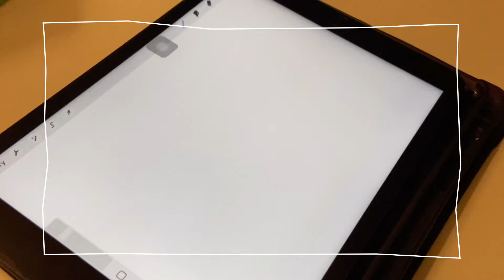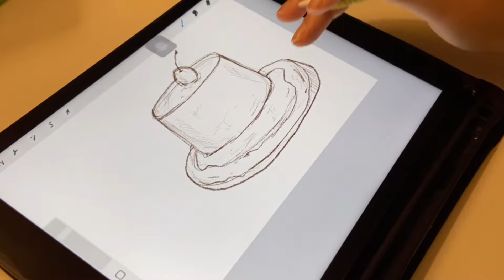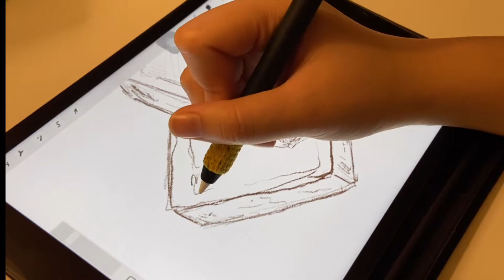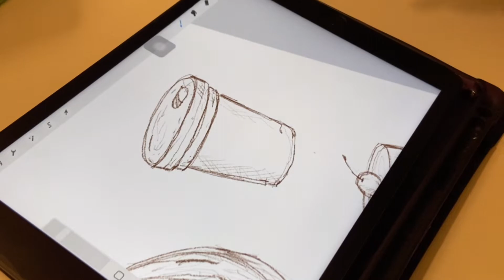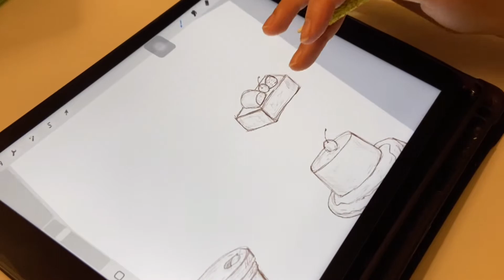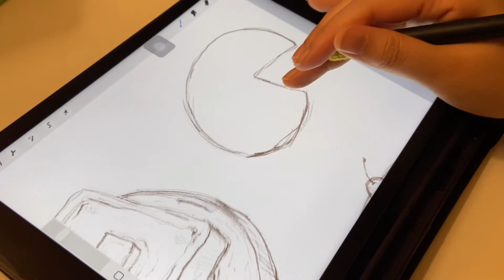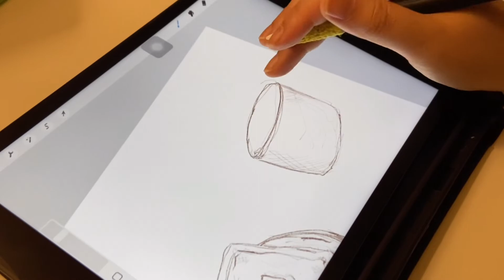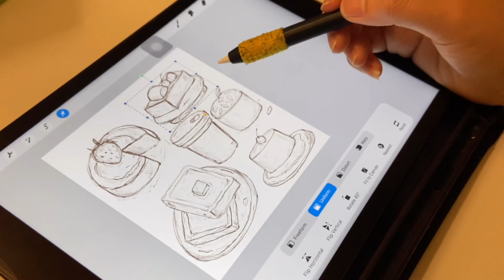🖍 Draw with me | EP01. Monochrom ﹆🍰𓈒 𓂂✦🍮𓂃+ ASMR - Music ❄️[IPAD/Procreate]🧸 / Drawingxk.koukkik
👋🏻 Hii 🧸💖

🎞 flims
📱Design by : iphone13 Pro max
✂️ edit : vllo (Premium)
- Speed 0  -

💖 ขอให้ทุกคนมีความสุข💖
💖 ຂໍໃຫ້ທຸກຄົນມີຄວາມສຸກເດີ້💖

⭐ Byeeee thankyou ⭐